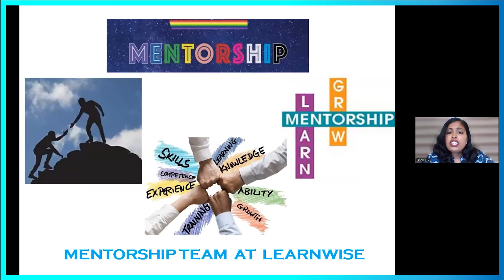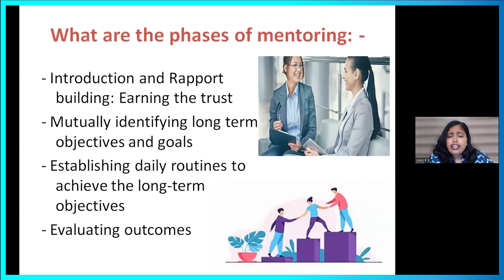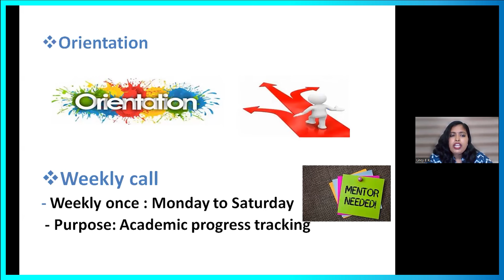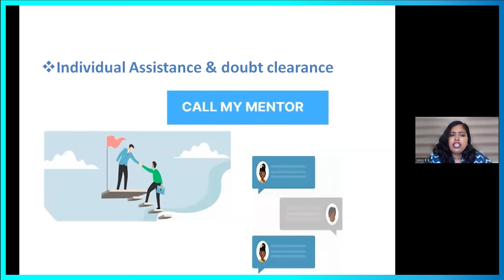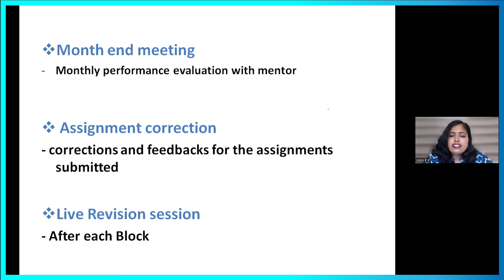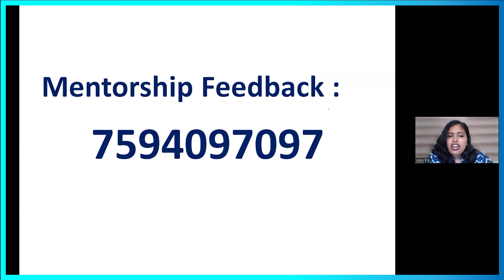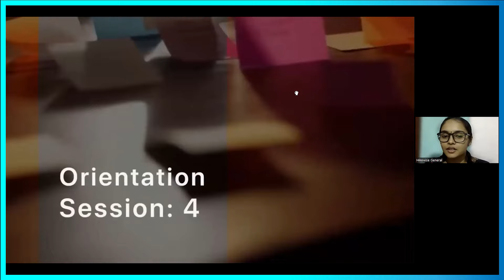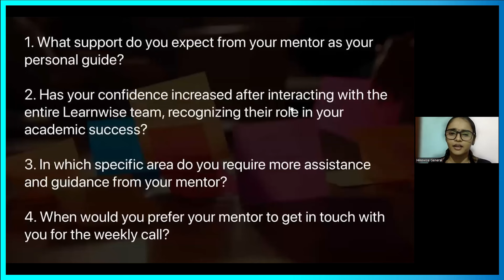Session 04 | En Masse | January 2024 Orientation Program | Kerala's No.1 IGNOU Coaching | Learnwise